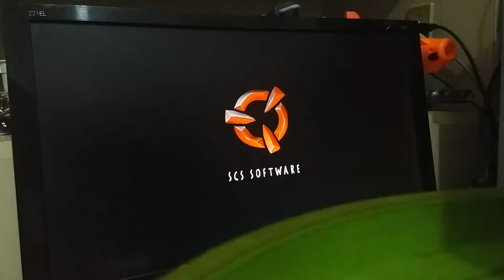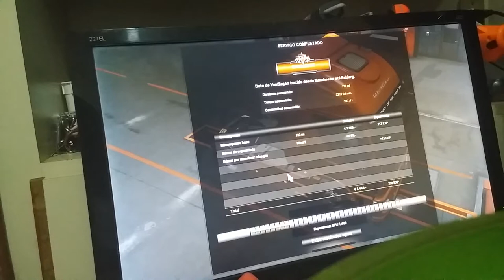1 episódio da série! - vida de caminhoneiro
Justo no 1 episódio eu já faço uma cagada!